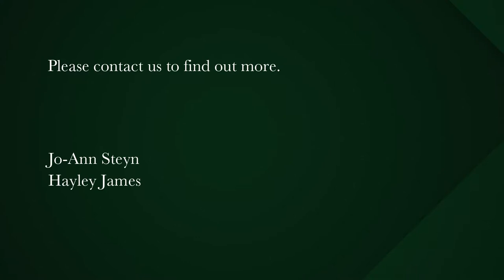3 bedroom house for sale in Crofters Valley | Pam Golding Properties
Perfectly Beautiful Family Home
Light Space Life just move in and call it home.
The aroma of jasmine gently welcomes you into this wonderful, modern home. Nestled down a quiet cut-de-sac with the quaint village feel of happy families, this property is on a large corner stand and lends itself to an urban escape feeling, with picturesque mountain views yet still close enough to access the freeways to the City while enjoying the rural Noordhoek Village and surrounds which offer a choice of restaurants, shops and schools.
The open-plan kitchen and living rooms with fireplace are light and spacious and flow out the double doors to the superb entertainment areas and covered patio with built in “barbeque”. The wooden deck around heated pool and lawn are walled and private allowing endless summer days and evenings around the Boma, mountain views and red sunsets. A large separate office to work from home or hobby room with BIC and shelves and direct access into the garden.Guest cloakroom. A separate scullery/laundry with direct access to double garage and courtyard.
Upstairs are three dreamy bedrooms, the vast main-en-suite bedroom has doors onto a patio with views of Chapmans Peak, BIC with luxurious bathroom double basins, extra large shower and bath, WC. The two bedrooms share the other full family bathroom.
The extra wide passage allows for large linen cupboard and an open-plan study or workstation desk and shelves. Lots of windows allow natural light and spectacular views of the mountains with neat down-lighters throughout the home.
There is a well-point, water tanks, battery back-up system, heat -pump and fibre. Outside a domestic bathroom, basin, WC and shower. Extra space in the back garden of this property with gate allowing space to park a trailer.
A comfortable, modern and very well built home which offers easy indoor and outdoor lifestyle.